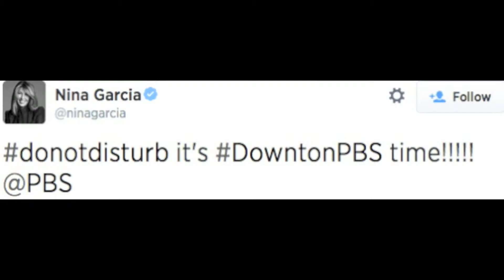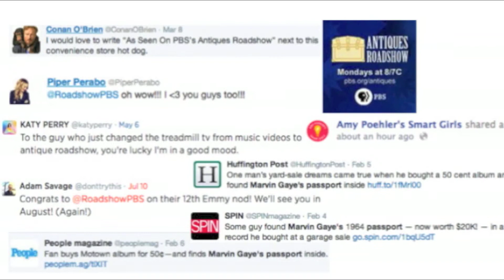Behind the Social - Vote for our panel at SXSW Interactive 2015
Calling all armchair appraisers and Cumberfans! Find out how the producers of some of public media's most popular TV and radio shows create and disseminate social media content with a fraction of the budget and staff of the for-profit networks.

The members of this panel feed 1.5 million passionate fans on Facebook and Twitter every day. But how do you keep your brand on people's minds when you're not on the air year-round? How do you make Faberge interesting to someone who loves Folk Art? How do you promote Downton Abbey when you don't have the legal rights to use a photo of... oh wait, we can't use their name either.

We have all heard the standard fare: You need to post more regularly! Show your personality! Engage with your fans! But we want to dig deeper than that. We want to give you a look behind the curtain and give you a chance to ask us anything you want to know. Use BehindTheSocial to send us questions before SXSW '15!